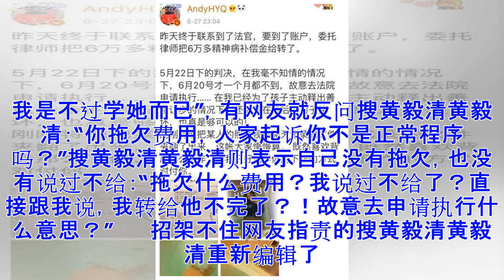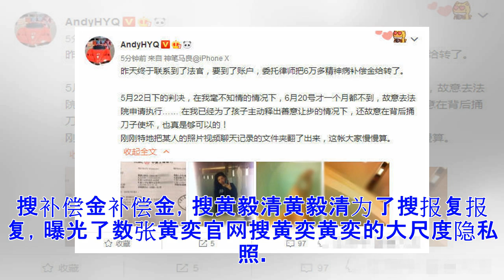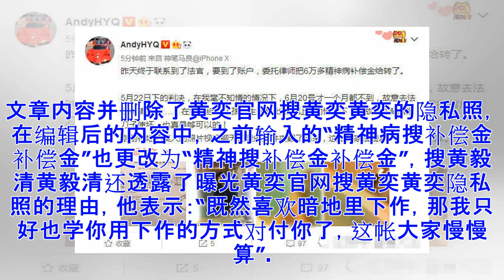ϟ不满被法院执行赔付补偿金 黄毅清曝光黄奕私照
日期：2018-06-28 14:46:35 来源：网易娱乐 作者：宗和 导读： 日前黄毅清再次开撕前妻黄奕，因不满被法院执行赔付补偿金，黄毅清为了报复，曝光了数张黄奕的大尺度隐私照。 　　日前搜黄毅清黄毅清再次开撕前妻黄奕官网搜黄奕黄奕，因不满被法院执行赔付搜补偿金补偿金，搜黄毅清黄毅清为了搜报复报复，曝光了数张黄奕官网搜黄奕黄奕的大尺度隐私照。 　　搜黄毅清黄毅清发文表示距离下判决不到一个月的时间，黄奕官网搜黄奕黄奕就故意申请法院执行，在背后捅刀子使坏，为了表达不满搜黄毅清黄毅清还称特意翻出了黄奕官网搜黄奕黄奕的一些隐私旧照：“刚刚特地把某人的照片视频聊天记录文件夹翻了出来，这帐大家慢慢算”。 　　为了泄愤搜报复报复而晒出前妻私密照的搜黄毅清黄毅清引来了很多网友的不满：“人品太差了，好歹也夫妻一场，至于发这些隐私的东西吗”“黄奕官网搜黄奕黄奕再怎么说也是你女儿的妈，你发她的裸照不怕遭天谴吗？”“真丢男人的脸”。 　　面对网友在评论区一边倒的指责，搜黄毅清黄毅清回击网友称：“下作也是她先下作的。我是不过学她而已”，有网友就反问搜黄毅清黄毅清：“你拖欠费用，人家起诉你不是正常程序吗？”...